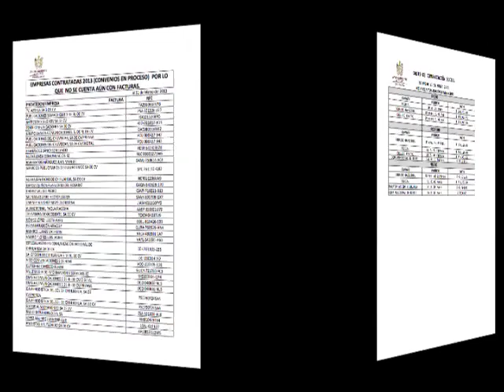Entrevista Joaquin Sotelo Notired Networks